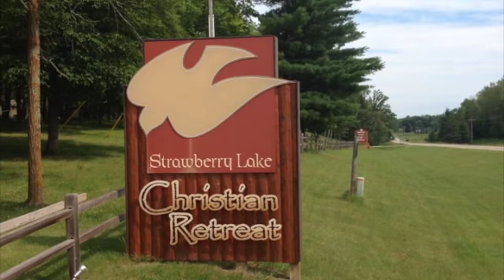A Fresh New Day in Jesus: Anita Chats with Elisha Howard, ANNA Executive Assistant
In this episode of A Fresh New Day, Anita Chats with Elisha Howard, ANNA - All Nations North America - Executive Assistant, during the 2016 Following the Fire Native American Conference held at Strawberry Lake Christian Retreat on the White Earth Reservation in Ogema, MN. A Fresh New Day is broadcast by North Metro TV on channel 14 in the Blaine, MN area and online on channel 14 at northmetrotv.com. Further, a YouTube copy is made, as well.